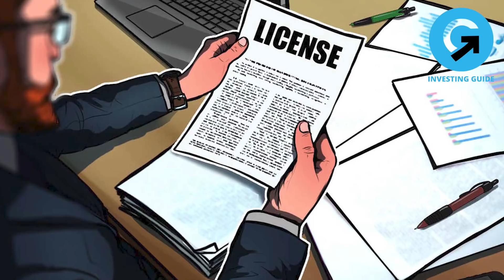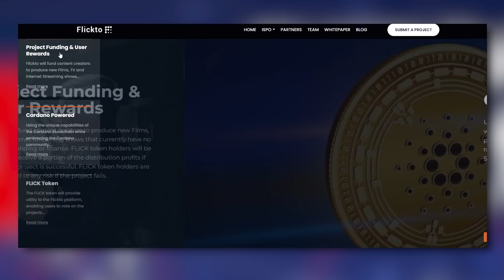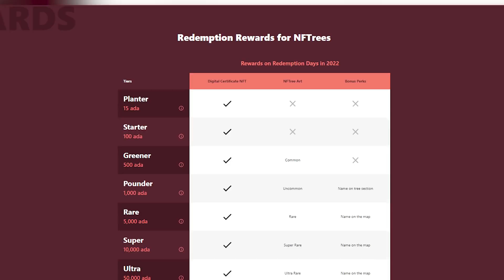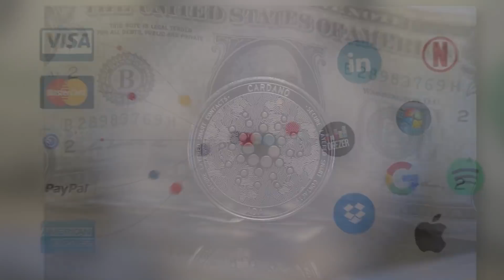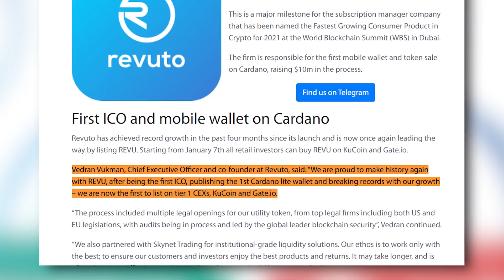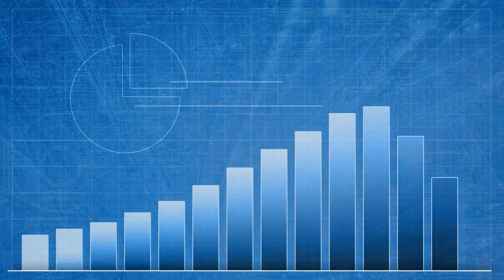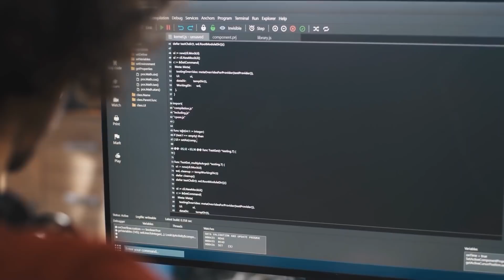ADA - It Will Soon Be TOO EXPENSIVE To Own 1 ADA!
Cardano ADA has been caught in the strong pull of the bear market recently. But the alt coin is now fighting back. ADA is hitting some important milestones which has enabled the coin to recover lost ground. Investors and enthusiasts who backed the coin are now rooting for ADA to continue its run and achieve big things this year. Cardano is getting exciting again with new updates and new partnerships. Will it be TOO EXPENSIVE to own 1 ADA? Continue watching to find out more.

Related:.

Investing Guide - Investing Guide is the #1 business channel to stay updated on all the most interesting business news, controversy, and how it may affect you! We keep you well informed on what's happening in the market and global economy. We post videos about business ideas, entrepreneurs, trends, advice, strategies, and more to help you succeed in your entrepreneurial journey and stay informed!